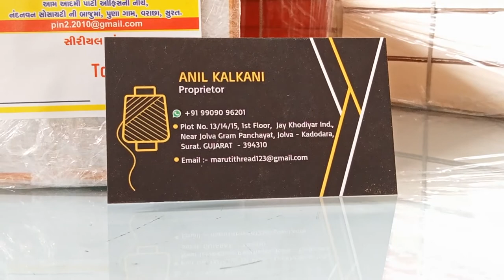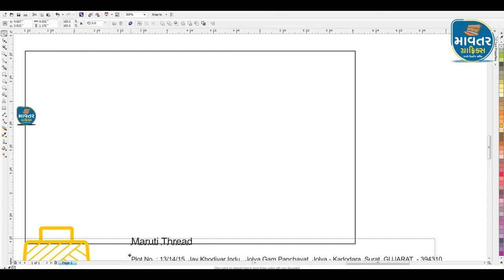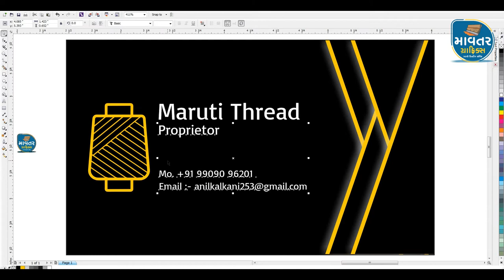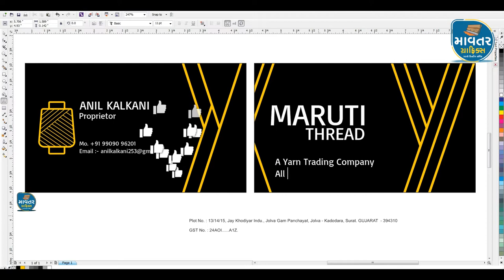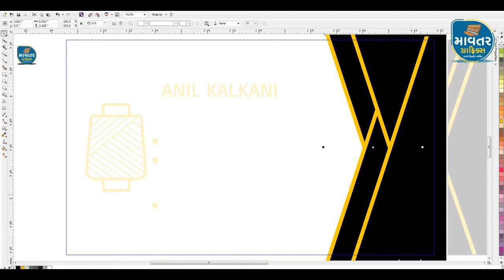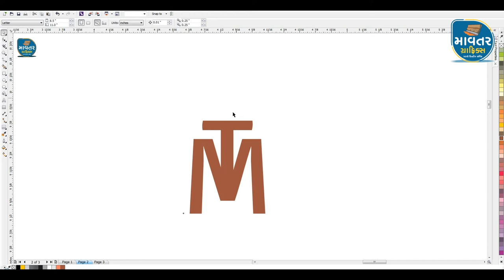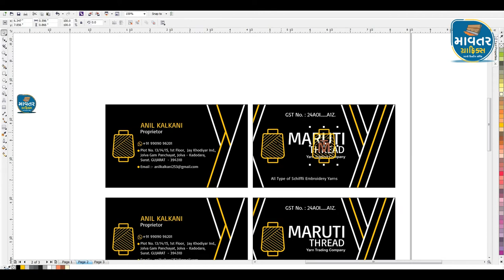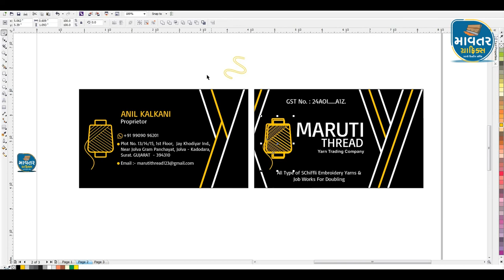business Card Design | thread wholesale market SURAT | textile FABRIC | manufacturers Visiting Card